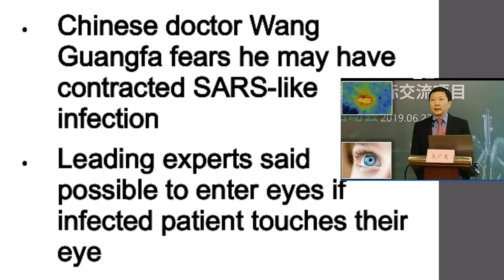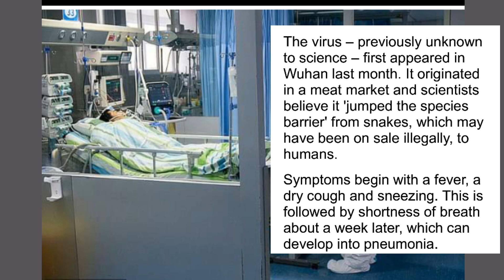Corona virus can be transmitted to eyes | January 26, 2020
A medical doctor in China was infected with coronavirus via transmission through the eyes.